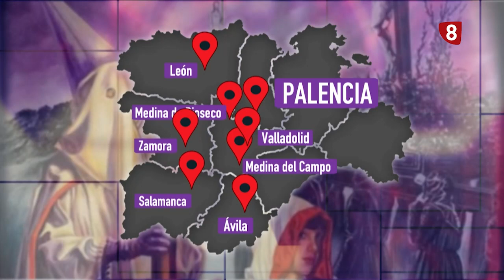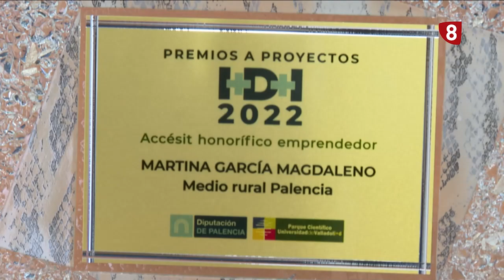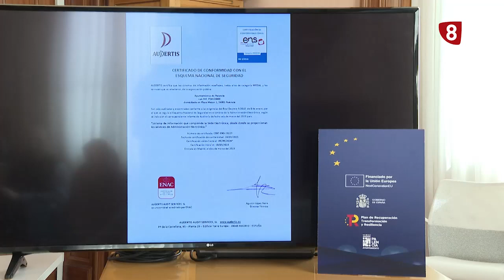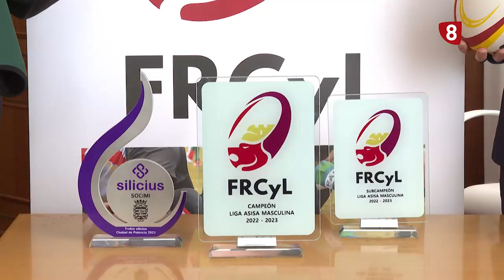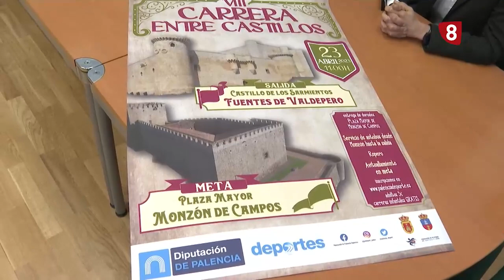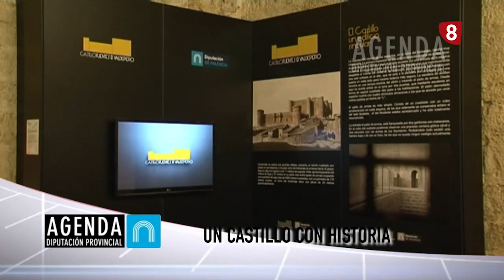Noticias 20:00h 20 marzo 2023 La 8 Palencia CyLTV